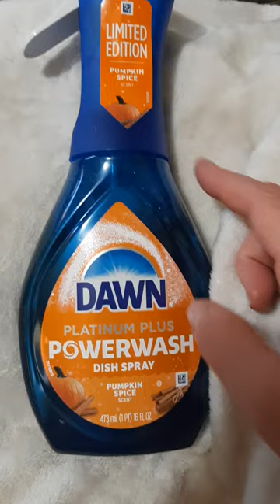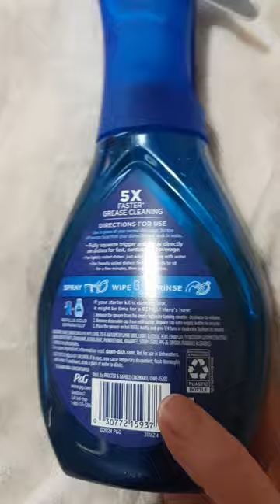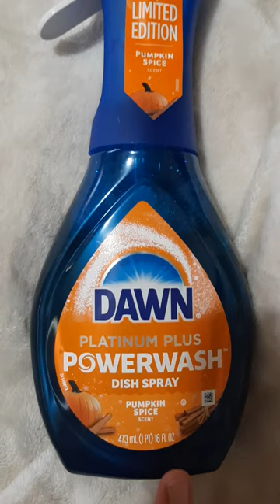Dawn Platinum Powerwash Dish Spray Pumpkin Spice Limited Edition 🎃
Exclusively at Walmart and Walmart.com I got on Walmart.com delivered by store recently bought in last few days been trying out

Not really impressed glad I tried couldn't really smell the pumpkin spice scent on/off I can smell it stronger but mostly nothing